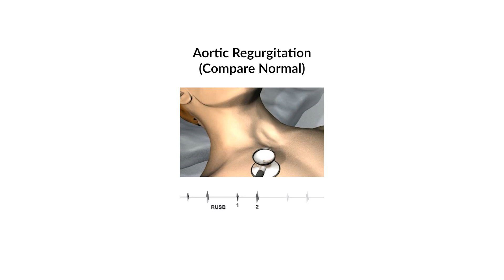Aortic Regurgitation | 'Big Four' Heart Murmurs | MedStudy Heart Sounds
Conquer the 'Big Four' heart murmurs. Master diagnosis of Aortic Stenosis, Aortic Regurgitation, Mitral Stenosis, and Mitral Regurgitation—including the timing (systolic, diastolic), intensity, and location where the murmur is heard best.

For each of the big four murmurs, get directions on where to listen, what to listen for, plus helpful tips for boards, including etiology and presentation.

Master heart murmurs:
• Aortic Stenosis
• Mitral Regurgitation
• Aortic Regurgitation
• Mitral Stenosis

There's a better way to study heart sounds! Imagine this—while listening to your patient’s heart, you see exactly what’s going on inside of it. Heart Sounds will teach you to do this. Visualize cardiovascular anatomy and commit heart sounds to memory with 40+ unique audio recordings, animated illustrations, phonocardiograms, and visuals.